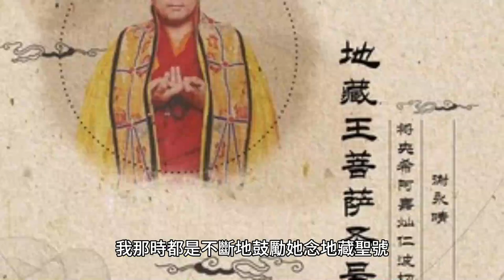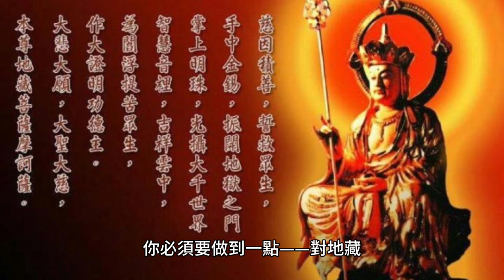地藏感應：從哭哭啼啼的生活到月入幾萬，來自一點一滴不退轉。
有位老婆婆，97歲了，一生就拜地藏菩薩。不僅自己身體健康，還開了個小鋪子，幫人縫衣服，被套之類的。

70歲後的老人為何頻繁辭世？專家揭示關鍵因素，看完嚇了一大跳！ （附長壽養生秘方）